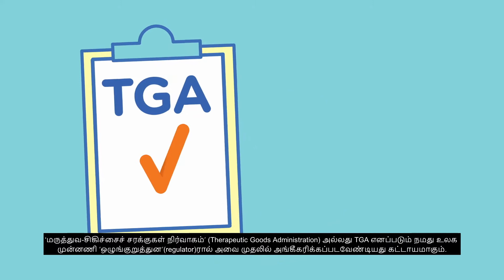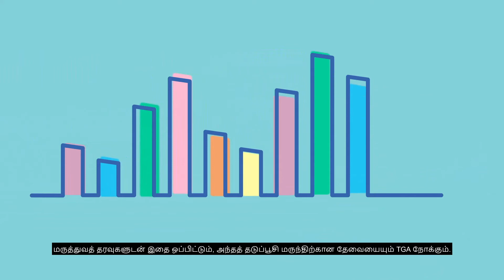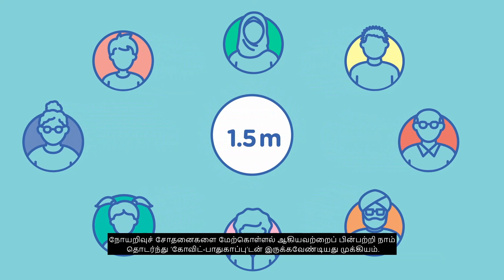COVID-19 Vaccine Information: TGA Approval Process - Tamil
This video, in Tamil, describes the Therapeutic Goods Administration’s process of how they assess and approve vaccines.